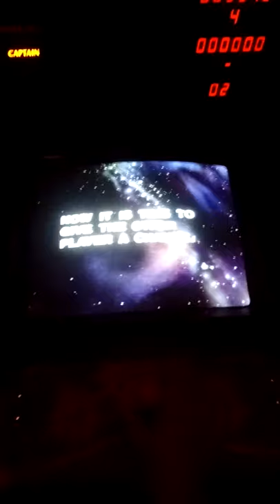Cinematronics dedicated Space Ace arcade machine gameplay